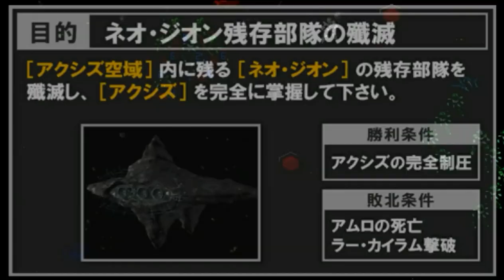▼新ギレンの野望 最高難易度チャレンジ 逆シャア・アムロ編 第6話「原作とは違うシャアとアムロのアクシズ決戦」-アクシズ攻防戦編-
今回は新ギレンの野望の最高難易度、Very Hardを逆襲のシャアのアムロのシナリオを使ってプレイしていきます。
１年戦争でアムロと共に戦ったホワイトベース隊を再結成させ、歴史介入していきます。
戦死したリュウやスレッガー、ハヤトに今やお母さんになったミライさん、少しマイナーなところでは、ジョブジョンなど、勢揃いです。（その他、バナージとユニコーンも介入させています）

原作と似た流れでのアクシズ攻防戦に突入です。
ここでもシャアのサザビーは驚異的な性能になっており、シャア自身も能力が上がりきっている状態のため、サザビー撃破は至難の技です。
（実はリハーサル時点は攻略に失敗しました）
そこで、まず各パルスエンジンを破壊するための決死隊をマップの左側から突入させ、エンジン撃破に専念させ、シャアはジェガンで取り囲んで、エネルギー切れを狙う作戦で進めることにしました。